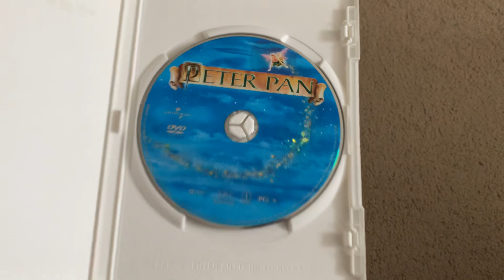Peter Pan VHS/DVD Comparison